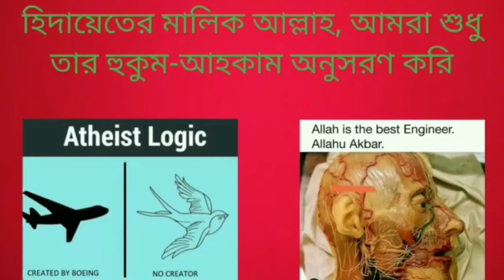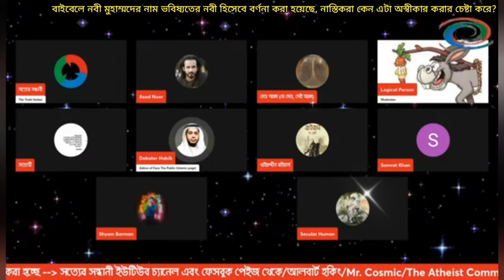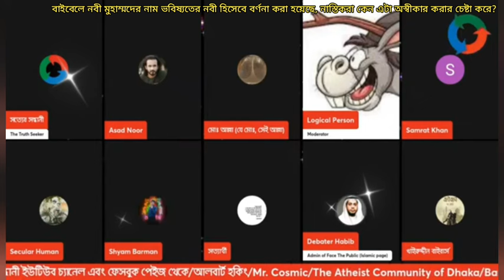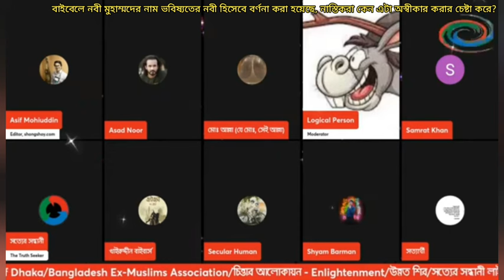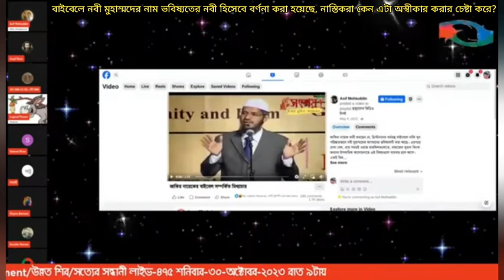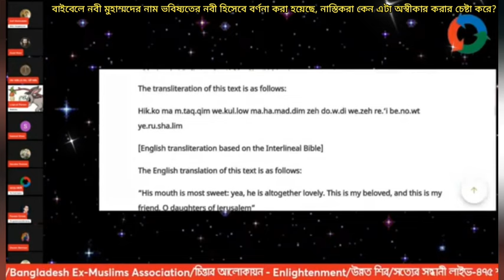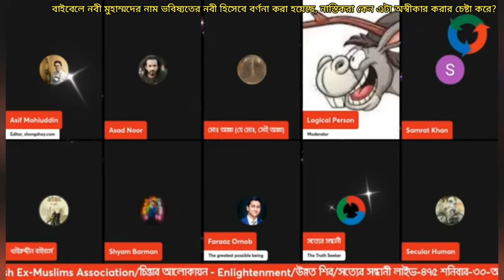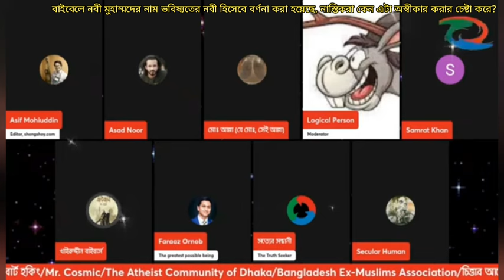বাইবেলে নবী মুহাম্মদের নাম ভবিষ্যতের নবী হিসেবে বর্ণনা করা হয়েছে, নাস্তিকরা কেন এটা অস্বীকার করে?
Is the name of Prophet Muhammad is written in the Bible?